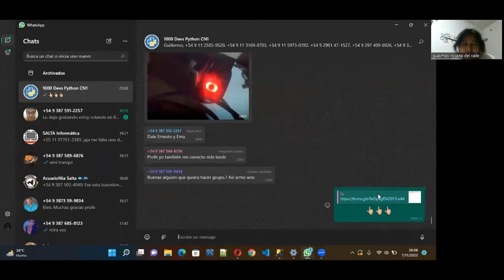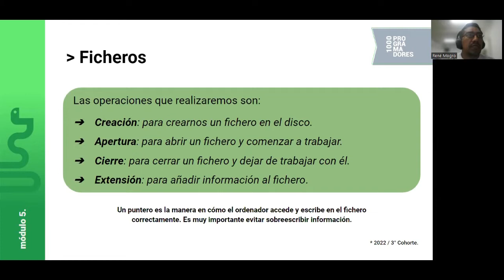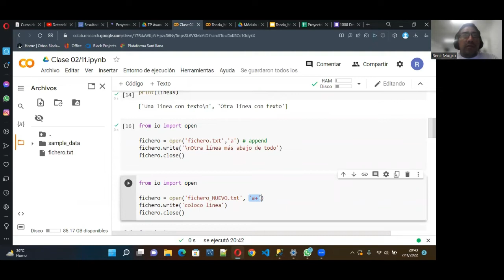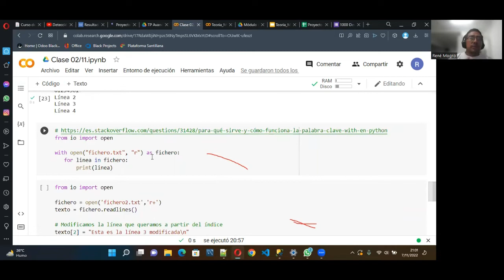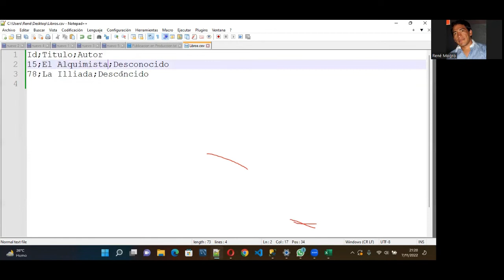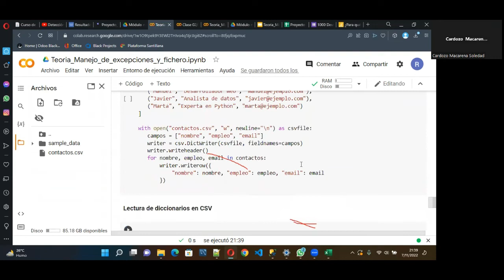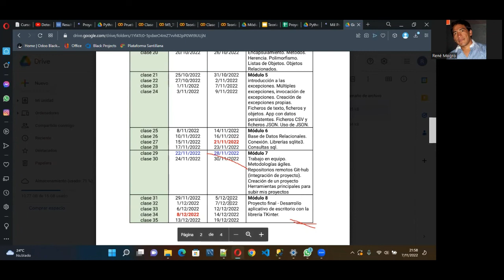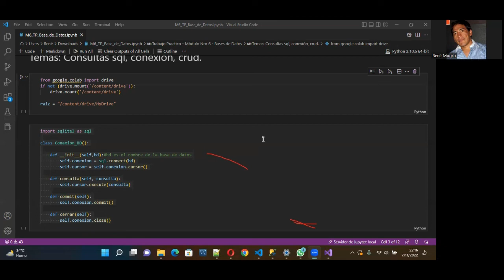Clase N° 23 - CN1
Docente:     René Mogro
Tutor:           Matias Fiori